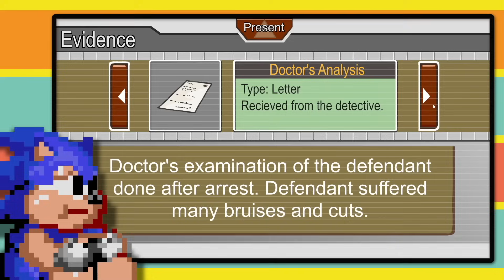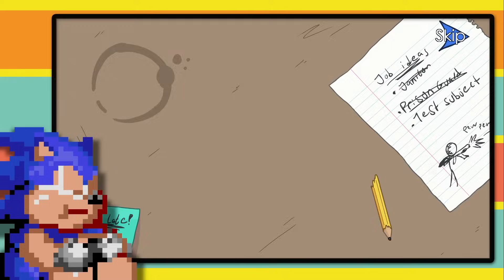Sonic XL Plays The Henry Stickmin Collection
Sonic Xl plays the Henry Stickmin Collection for the first time.

📖 The Henry Stickmin Collection is a Newgrounds choose-your-own-path classic, reborn and revitalized. This 6-game epic culminates in multiple entirely canon, extremely different endings. Each step of the journey has you choose from options such as a Teleporter or calling in your buddy Charles to help you out.